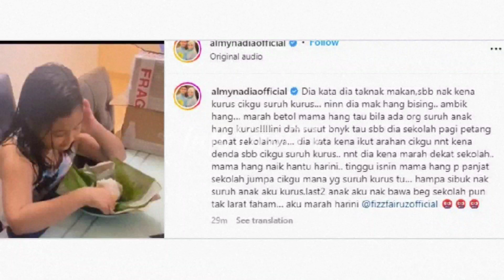ALMY BENGANG ANAK DISURUH KURUS OLEH CIKGU